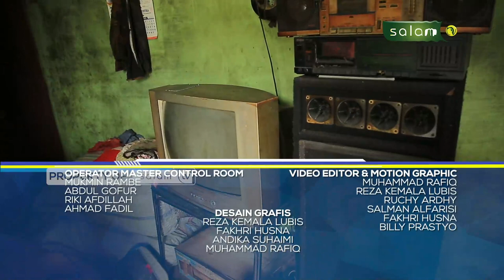ketukpintu : Bu Ngatemi Ditinggal Suami Ketika Anak Masih Kecil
Tonton SALAM TV di:
Frekuensi : 3773
Simbol Rate : 10.280
Polaritas : Horizontal
🔴 My Republic: Ch 285

💳 Bantu Operasional Dakwah @salamtelevisi :
| Bank Muamalat
| Kode 147
| an. Salam TV Peduli